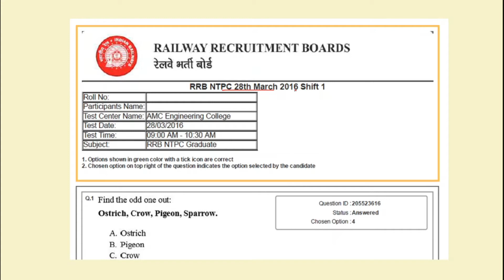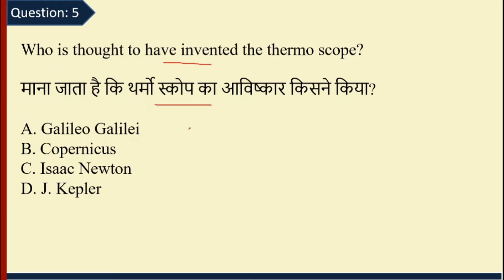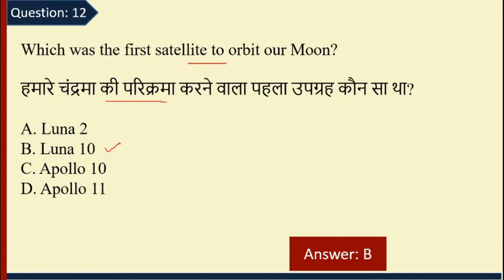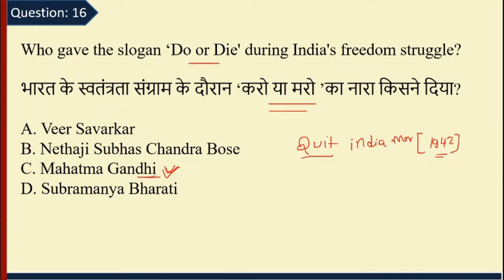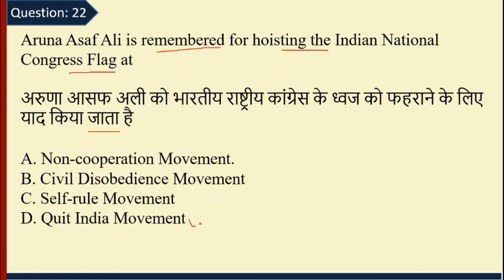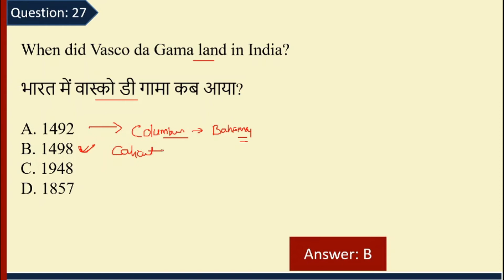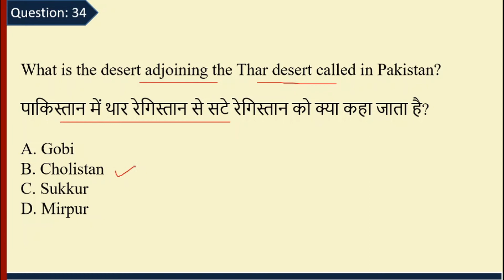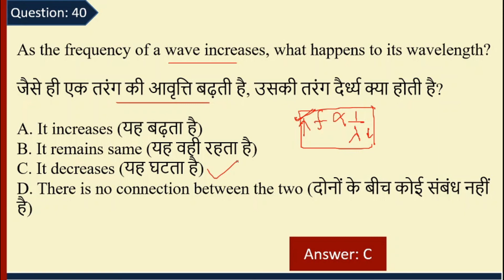RRB NTPC Previous Year Question Paper | General Awareness | Paper Set- 01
Mission: RRB NTPC पार
Course: RRB NTPC Previous Year Question Paper
Subject: General Awareness
Paper Set: 01